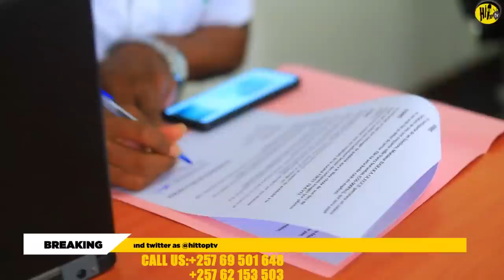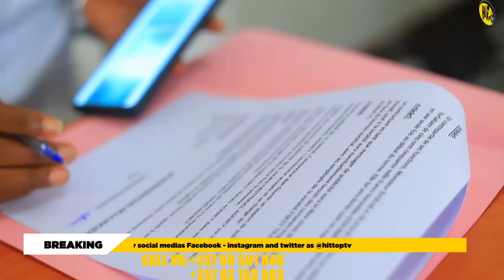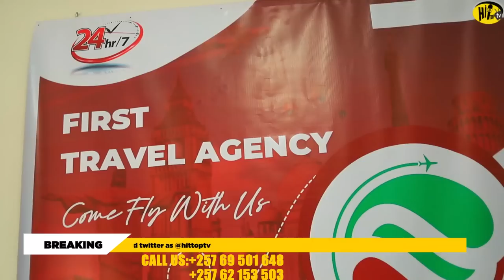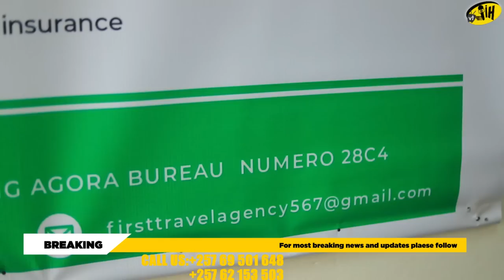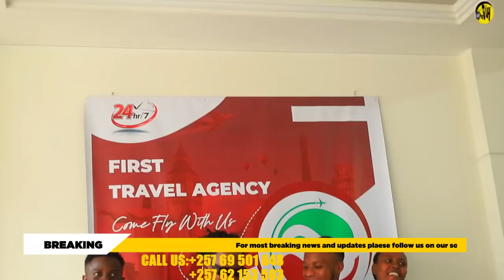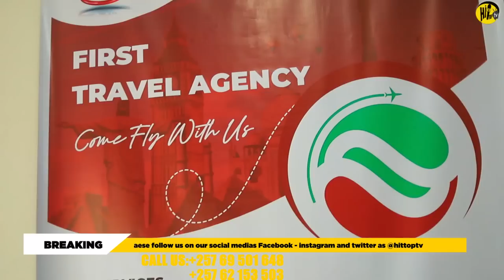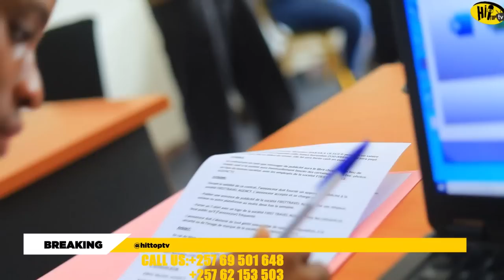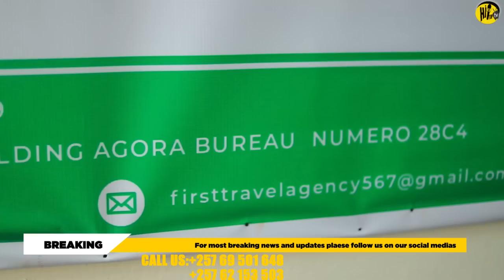OLEGUE Ahejeje Kuronka DEAL yamahera Menshi IMIRIYONI 50 cash ISHIRAHAMWE y'indege✈️🇧🇮 Biramurenze..